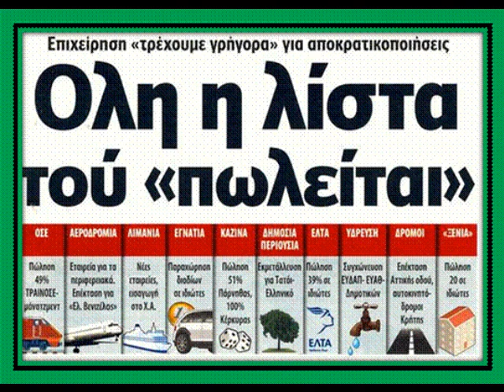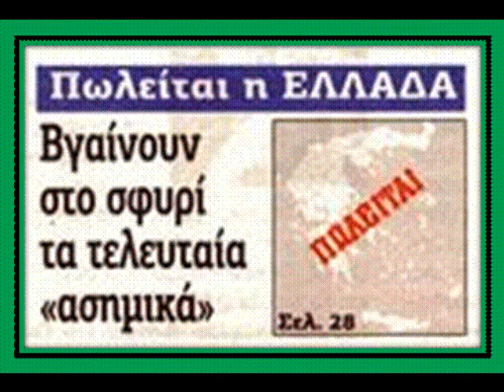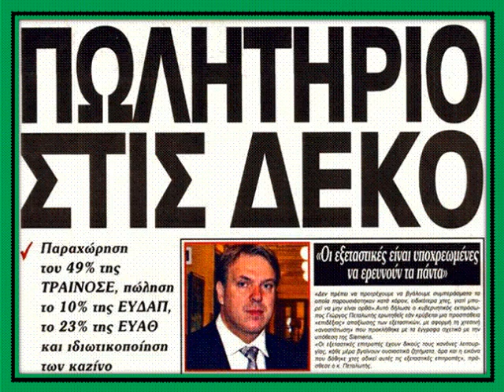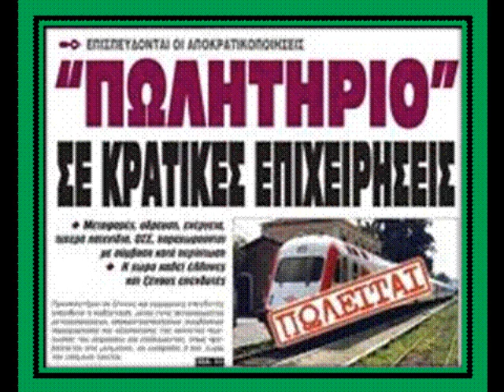Πωλείται όπως είναι επιπλωμένο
Ξεπουλούν τα πάντα